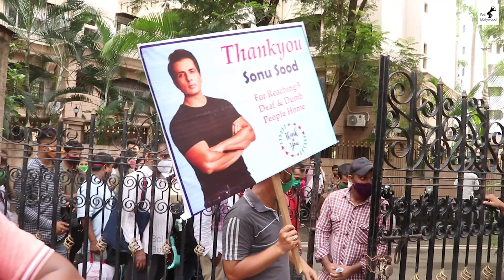बहरे और गूंगे भाईयों को दिलाया तुरंत काम😓 Sonu Sood Recruit 5 Deaf-N-Dumb Brothers From Same Family🙏